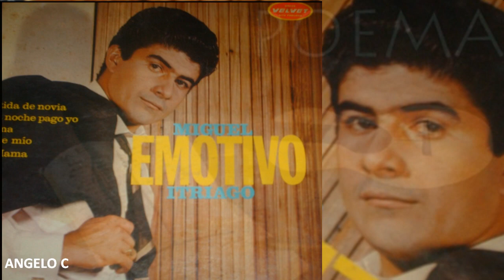MIGUEL ITRIAGO - POEMA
MIGUEL ITRIAGO CANTANTE VENEZOLANO  DE EXITO  EN LOS AÑOS 60 Y 70 -  AQUI UNA CANCION  ROMANTICA  - MIGUEL ITRIAGO  -  POEMA - VIDEO REALIZADO POR ANGELO C DESDE VENEZUELA PARA EL MUNDO RECORDAR ES VIVIR